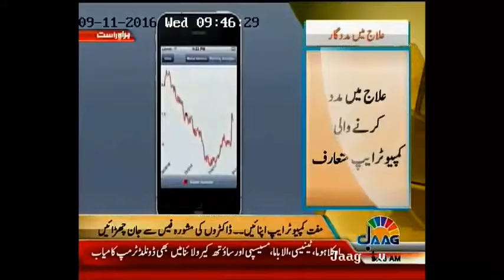Jaag News Bulletin Segment With Marham - Find A Doctor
Muhammad Noman Imam, Chief Operating Officer Of Marham, shares the vision of MARHAM and its operation with JAAG Television! Watch live to learn why MARHAM is the solution to ALL your health issues.